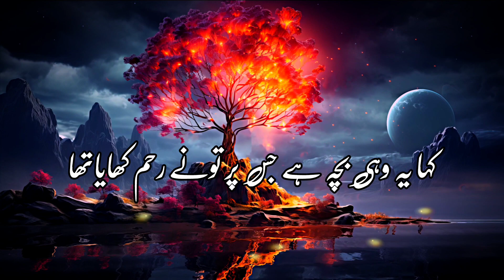Jaan Lene Wale Farishte Ka Waqiya || ایک دفعہ اللّٰہ تعالیٰ نے عزرائیل سے پوچھا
islamicvideo

[ Islamic Page 680 Official ]
New trending video of peer Ajmal Raza Qadri
Trending search emotional bayan peer Ajmal Raza Qadri
Wazifa peer Ajmal Raza Qadri
Digital studio peer Ajmal Raza Qadri
Ajmal Raza qadri shorts
Molana Tariq Jameel Short bayan
Mufti Tariq masuud status short
Raza Saqib mustafi short bayan
Raza Saqib mustafi short Whatsapp status video
Molana Tariq Jameel quotes
Ajmal Raza qadri most viewed bayan
Muslim Community
Muslim short status
Muslim Guidance bayan
Islamic quotes
Islamic bayan in Urdu
Nabi Pak ﷺ ka Irshad
Shorts
Islamic video
Islamic naat
Whatsapp statusi
new trending shayari video
editing Inshort